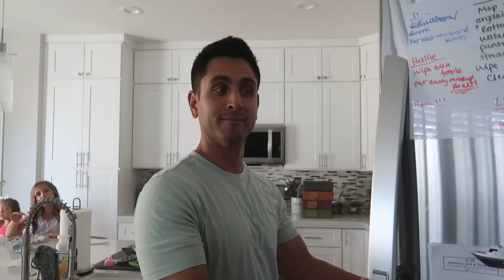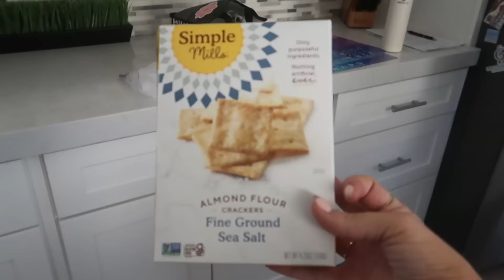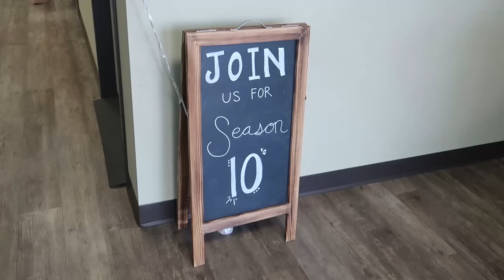A New Dance Season Is In Full Swing! | Plus a Surprise Announcement is Revealed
A new dance season is starting, and we are all excited for what is to come this year! For all the girls!